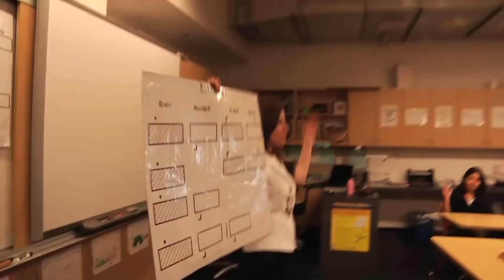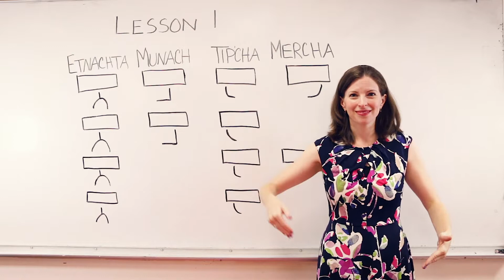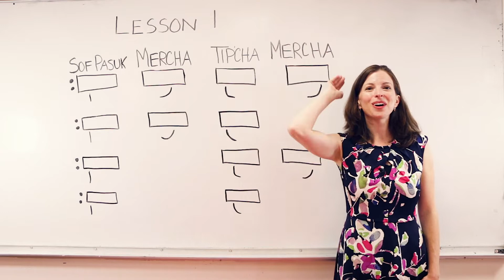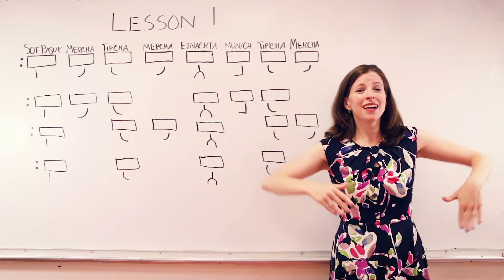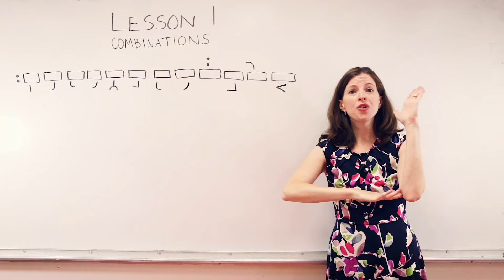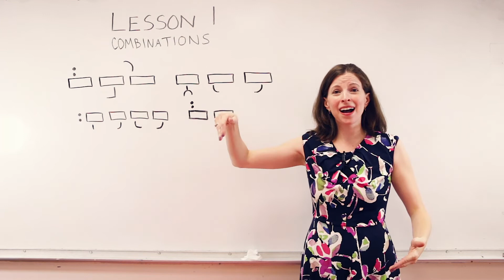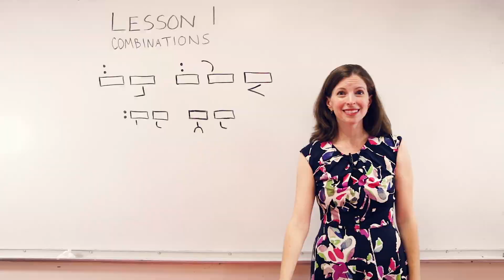Tricks of the Trope Lesson 1 - Haftarah Trope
Cantor Arianne Brown teaches a 3 part interactive lesson series in singing the Haftarah trope patterns.